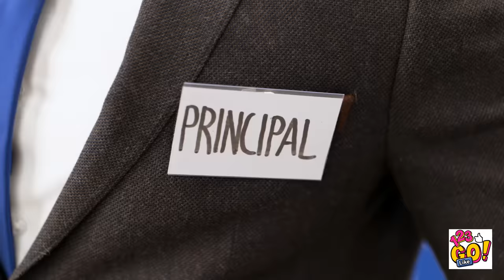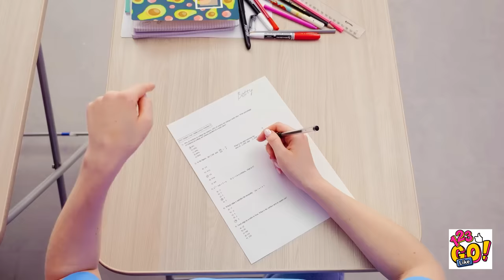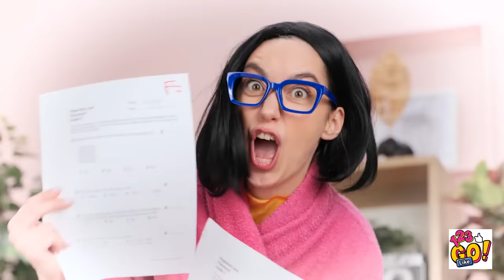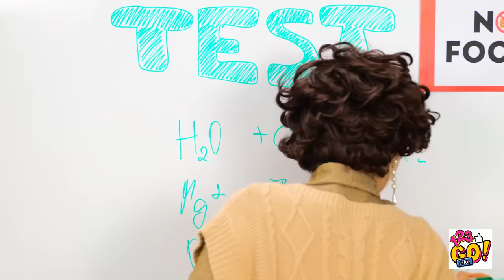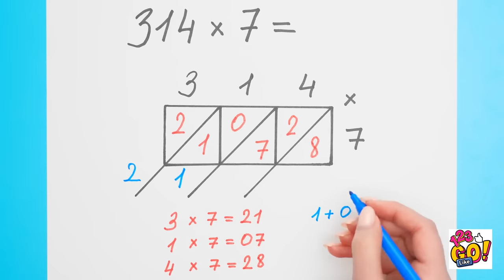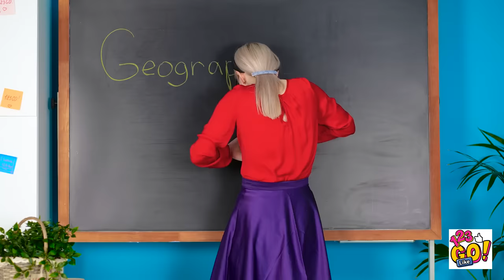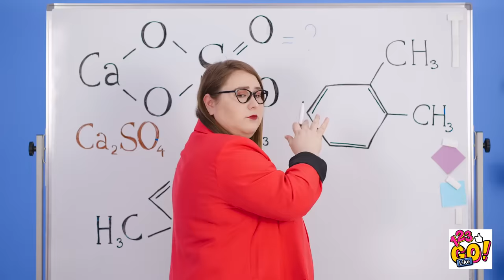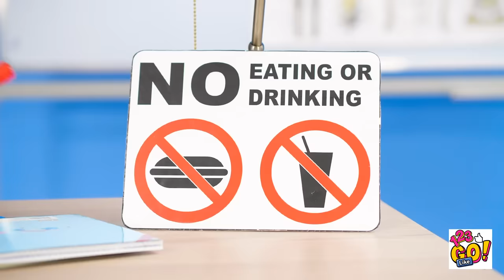INCREDIBLE SCHOOL HACKS AND SMART IDEAS FOR DIY GADGETS || Student VS Teacher By 123 GO Like!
Get ready for an epic battle of wits and creativity in the classroom with 123 GO Like's latest video.

In this exciting showdown, students and teachers go head-to-head, sharing their best school hacks and ingenious DIY gadget ideas. From clever ways to organize your backpack to innovative study aids, this video is packed with tips and tricks to help you excel in school.

Watch as the students and teachers showcase their creativity and resourcefulness, turning everyday items into practical school gadgets. Discover how to transform a simple binder clip into a phone stand, or repurpose a cereal box into a stylish pencil holder. These DIY hacks will not only make your school life easier but also impress your classmates and teachers.